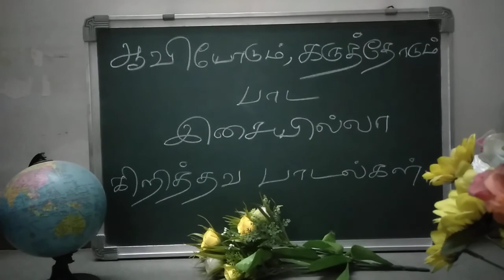பரிசுத்தர் கூட்டம் இயேசுவைப் போற்றி # கிறிஸ்தவ பாடல்கள் # கீர்த்தனைகள் # இசையில்லா கிறிஸ்தவ பாடல்கள்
1
பரிசுத்தர் கூட்டம் இயேசுவைப் போற்றி
பாடி மகிழ்ந்தாடி யங்கே கூடிட
பரமானந்த கீதமங்கெழும்ப
நீ அங்கிருப்பாயோ சொல் என் மனமே

நான் அங்கிருப்பேனே நான் அங்கிருப்பேனே
நான் அங்கிருப்பேனே என் இயேசுவோடே

2
ஆட்டுக்குட்டியும் அரசாட்சி செய்ய
அண்டினோரெவரும் அவரைச் சேர
அன்பர் அன்றெல்லார் கண்ணீரும் துடைக்க

3
பேதுரு பவுலும் யோவானு மங்கே
பின்னும் முற்பிதாக்கள் அப்போஸ்தலரும்
இரத்தச் சாட்சிகளும் திரளாய்க் கூட

4
ஜெகத்தில் சிலுவை சுமந்தோ ரெல்லாம்
திருமுடி யணிந்திலங்கிடவும்
தேவசேயர்களா யெல்லாரும் மாற

5
சோதனைகளை வென்றவர் எவரும்
துன்பம் தொல்லைதனை சகித்தவரும்
ஜோதி ரூபமாய் சொர்லோகில் ஜொலிக்க

6
கன்னிகையைப் போல் கர்த்தன் சபையன்று
மன்னர் மணாளனேசுவை மணந்து
பின்னும் சொல்லரிதாம் நிலைருசிக்க